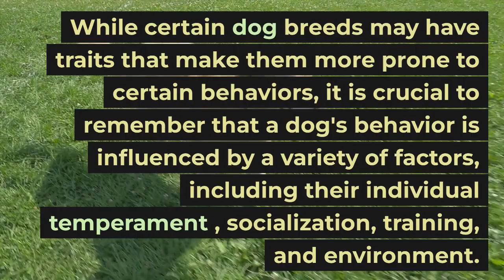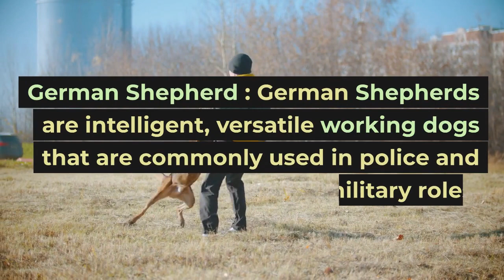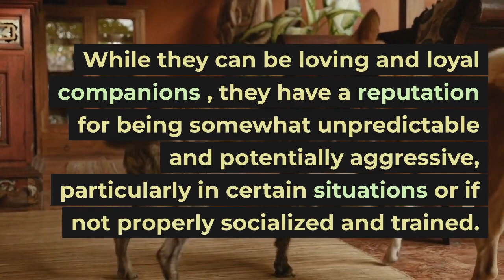5 Most Dangerous Dog Breeds 🛑⚠️